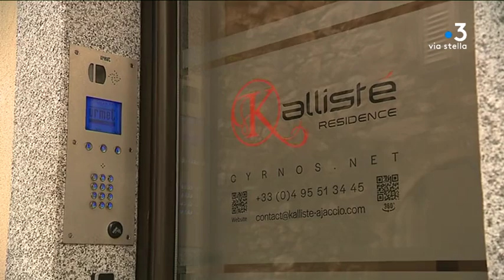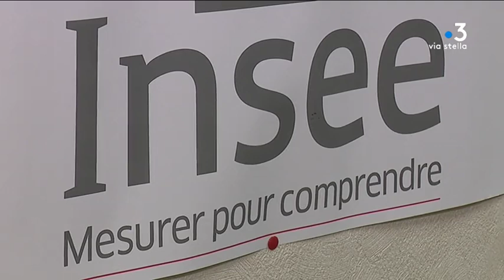Corse : la saison 2019 marquée par une baisse de 7 % de la fréquentation touristique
Après plusieurs années de hausse régulière, les professionnels de l'hébergement touristique enregistrent un net recul cette année. Moins 7 % par rapport à l'an dernier selon l’Insee. Les résidences hôtelières et les campings sont principalement touchés.

Intervenants - Bruno Arantes, Directeur d'Hôtel et de Résidence d'Appartements à Ajaccio ; Aude Genovese - Bolleyn, Responsable du Service Statistiques à l'INSEE Corse ; Stéphane Luquet, Responsable de la Division Enquêtes à L'INSEE Corse
Equipe - WOLINSKY Sylvie ; AGOSTINI Stéphane ; LOIGEROT Sylvie ; COSTA Hervé ; BURESI Véronique.